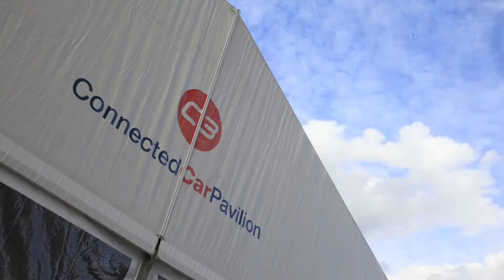C3 - Connected Car Pavilion SXSW 2015